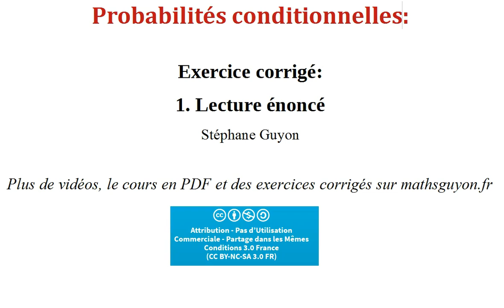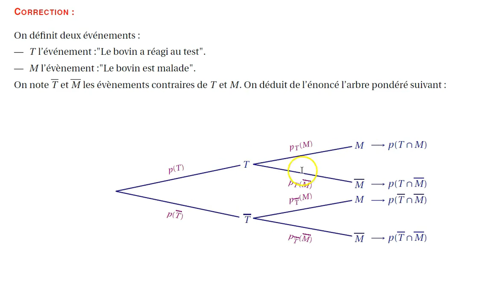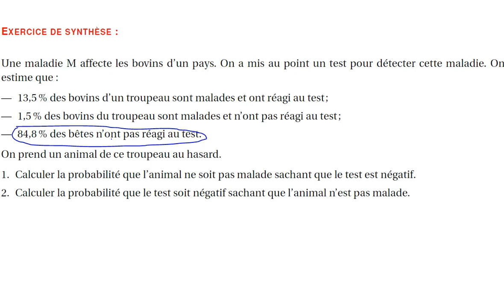Probabilités consitionnelles 7 exercice corrigé lecture énoncé